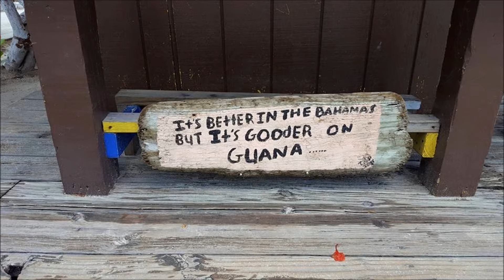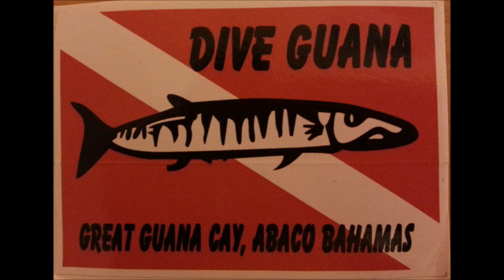Abaco Bahamas 2016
Diving Great Guana Cay, Abaco